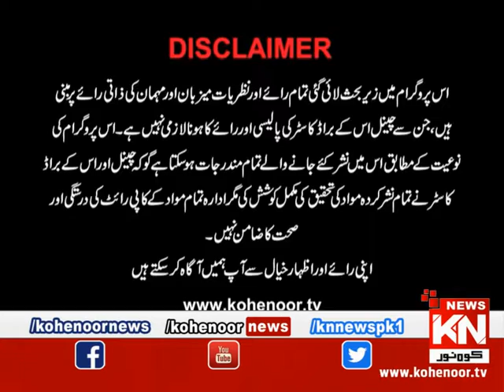Apne Loog 23 February 2020 | Kohenoor News Pakistan